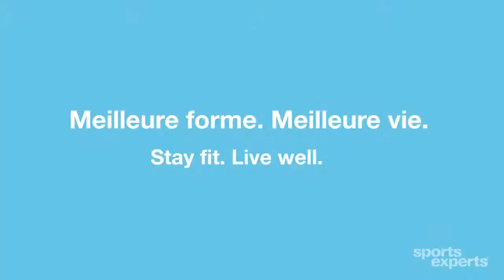Hiver Freestyle Winter @ SportsExperts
Backflips, 360°, tail-grab... Peu importe comment vous descendez, soyez bien équipé! Découvrez toutes les nouvelles collections de vêtements et d'équipements fresstyle ici, en action. Pour tout vos plaisirs d'hiver, c'est chez Sports Experts!
Meilleure forme. Meilleure vie.

Backflips, 360°, tail-grab... No matter how you go down, get geared up! Come discover all the freestyle apparel and equipment collections here, in action. First stop Sports Experts, second stop mountain. So go ahead Winter, let it snow!
Stay fit. Live well.